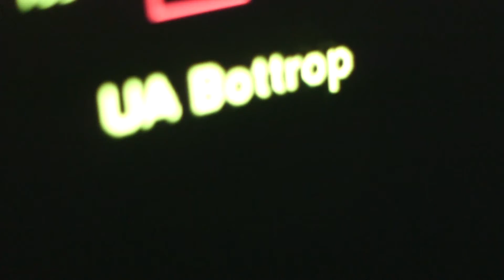Emscher Lippe Energie GmbH - Das Unternehmen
Ihr regionaler Dienstleister im Emscher-Lippe-Land stellt sich vor